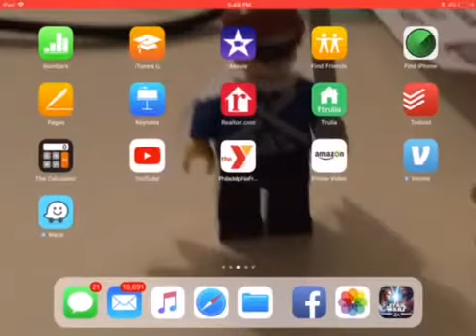Star Wars RPG 2